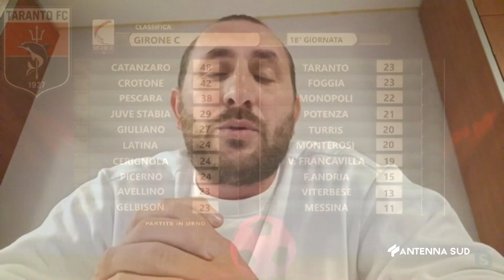ROSSOBLU DEL 12 DICEMBRE 2022